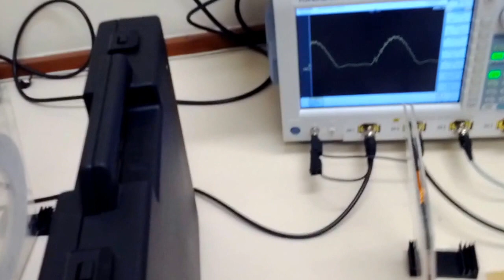Wireless Power Transfer via resonant inductive coupling - 60cm